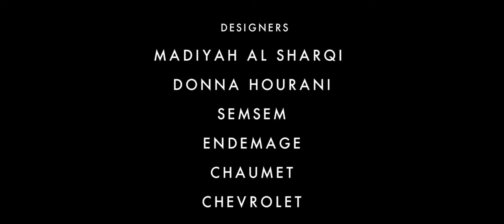Elle Fashion Film